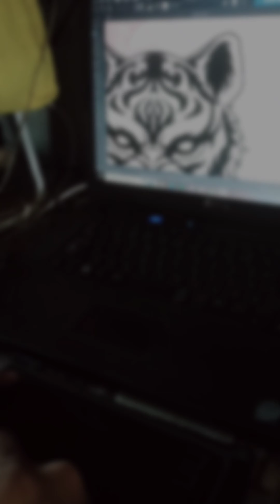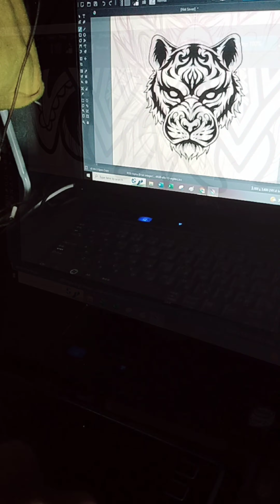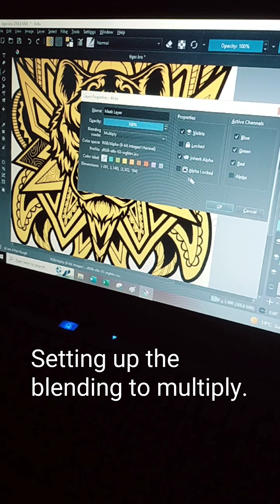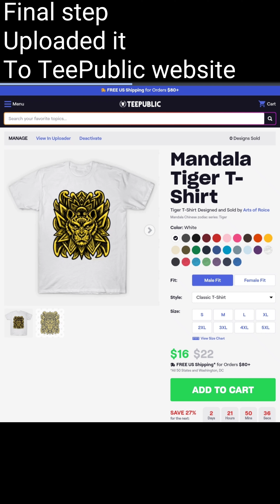I made a design for TeePublic || how to make Tshirt design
The very first design I uploaded to TeePublic, Tiger Mandala.